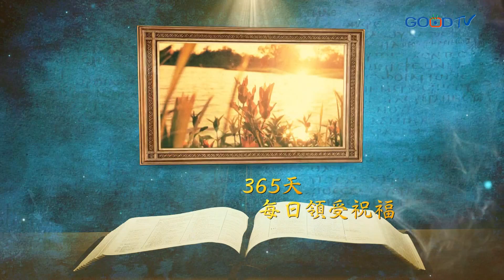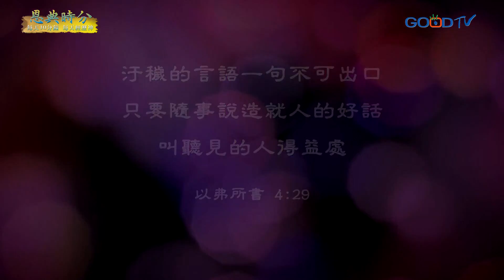恩典時分~勒住舌頭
求主禁止我的口，保守我的嘴，並且聆聽從聖靈而來的聲音，管住我們的心、約束我們的口舌。
因為經上說：「人若愛生命，願享美福，須要禁止舌頭不出惡言，嘴唇不說詭詐的話；也要離惡行善，尋求和睦，一心追趕。